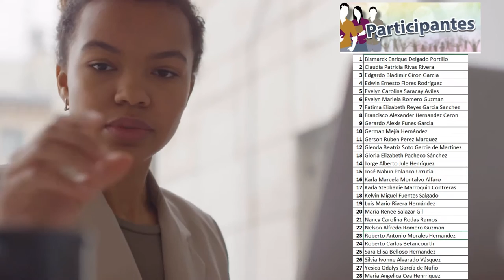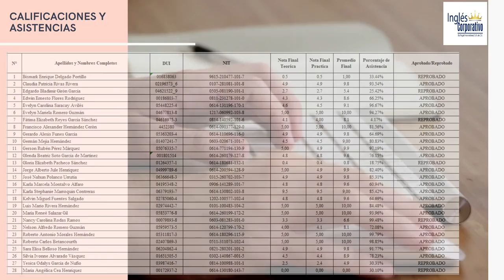Ingles Corporativo-Informe Técnico Financiero 1-PROESP-2726-901